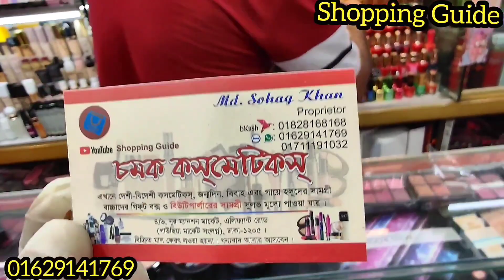Top Branded Face Powder at Crazy Price || কমদামে ভালোমানের ফুলকভারেজ ফেসপাউডার কিনুন